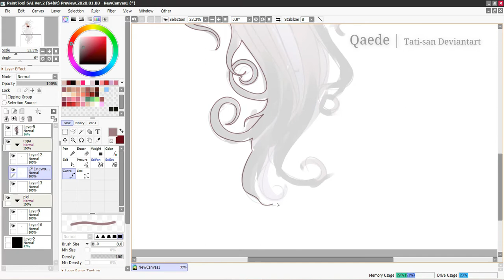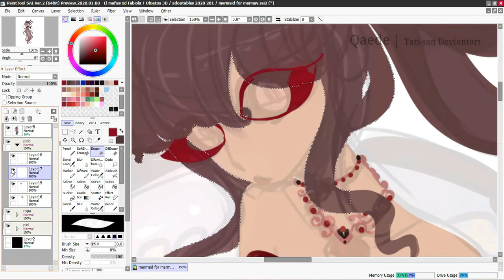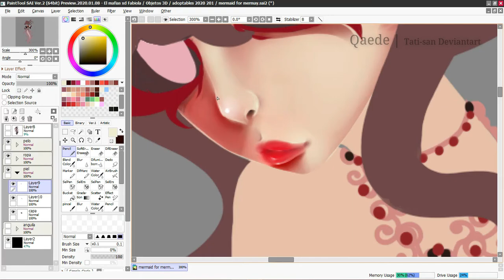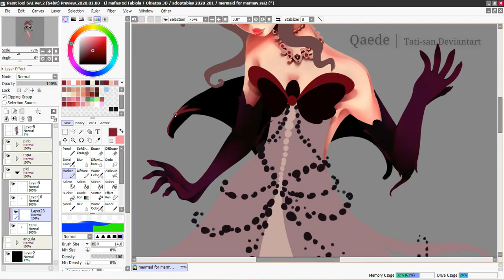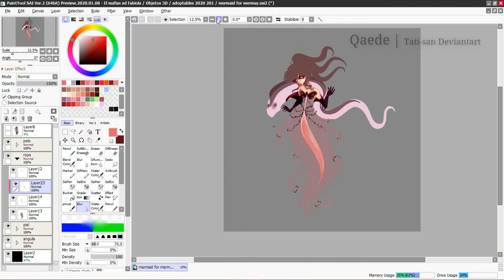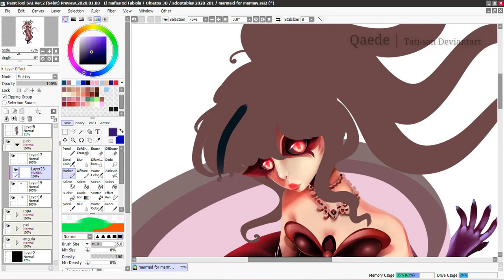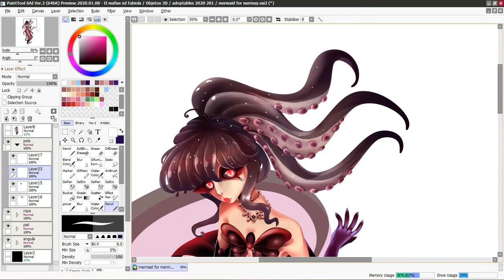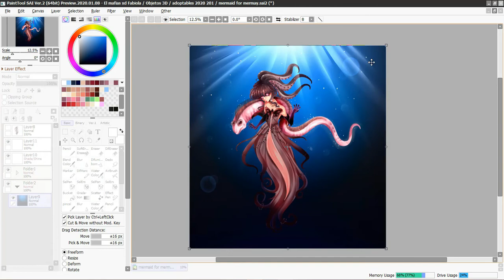[SpeedPaint] MerMay Adoptable | Qaede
this includes: PNG of the character with and without the eel + chibi doodle
of the adoptable

Follow me/ sigueme:

Toyhouse: /soon/

1- Taishi feat_ みとせのりこ - Rainscall
2- Electro_Muster feat_ Noriko Mitose - Personalizer
3- / / /

also yesterday was my birthday xD so i was inspired to draw something, i'm going to be more active here on youtube now

thank you all and take care